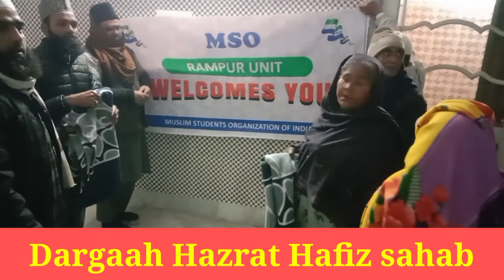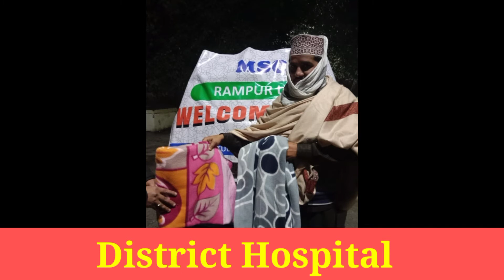MSO Rampur Unit Ki Janib se Belenkets Distribution!